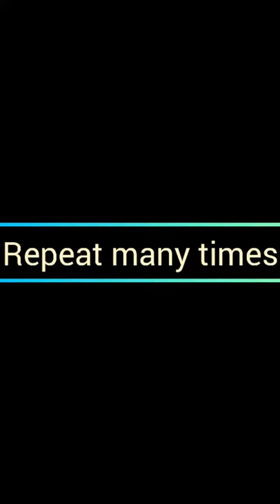A highly effective batting drill to improve timing